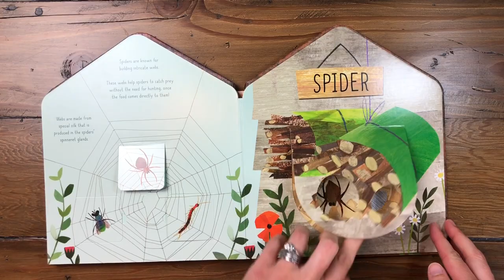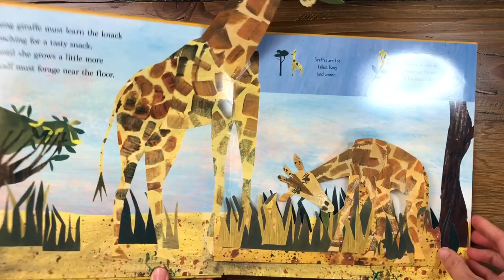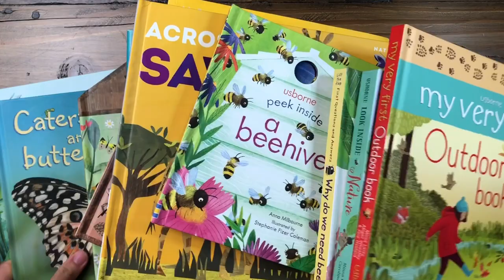nature books for kids from Usborne & Kane Miller!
Encourage nature time, nature walks, nature journaling, and the outdoors from Usborne & Kane Miller!

Excited about literacy?!

Ask your consultant about how to join our company or have a home or Facebook party to earn these books for FREE!

Don't have a consultant? I'd love to help!!